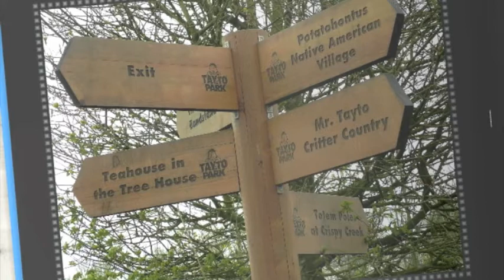Los warriors en Tayto Park